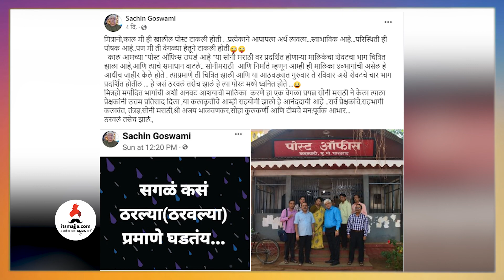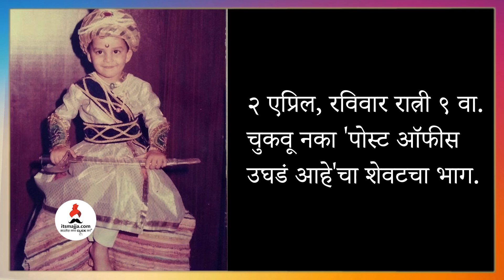९०च्या काळात असे दिसायचे हास्यजत्रेतील कलाकार | Post Office Ughada Aahe | Hasyajatra|Samir Choughule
हास्यवीरांचे ९० च्या काळातील हे फोटो तुम्ही पाहिलेत का,नक्की बघा हा व्हिडीओ